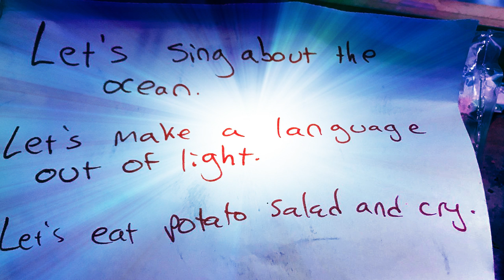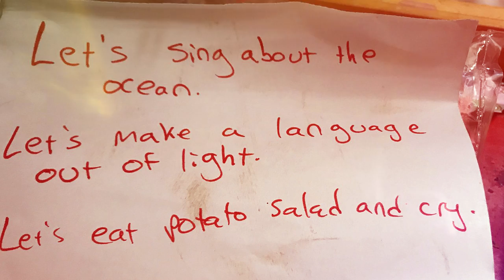Let's Eat Potato Salad And Cry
This is an original track, exclusive to YouTube. It's a gift to my friend, Anna. Her daughter had her transcribe these lyrics for her. I was so inspired by her lyrics that I wrote and recorded this music. I'd wanted to do it every since seeing the poem, which was featured on a popular site. I found Anna, on Twitter, after clicking on the link from said site.